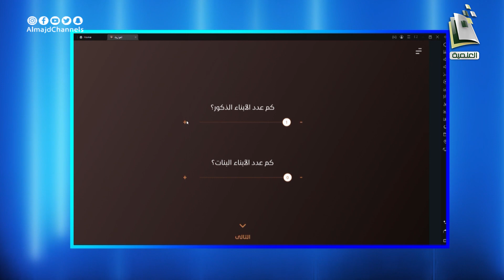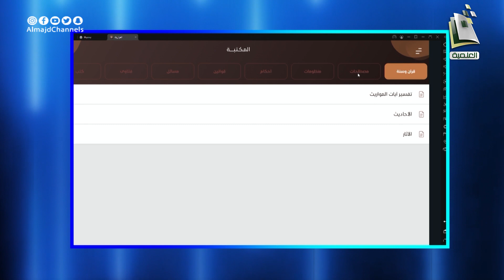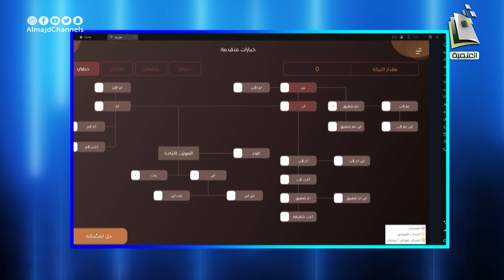مشاريع نوعية 7 | تطبيق مواريث | سليمان الأحيدب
برنامج مشاريع_نوعية على قناة
يبث كل جمعة 10:20م
يعرض تطبيقات مميزة لمشاريع مختلفة للأندرويد والآيفون
شبكة_المجد⁩ | القنوات الآمنة للأسرة
نسعد بخدمتكم